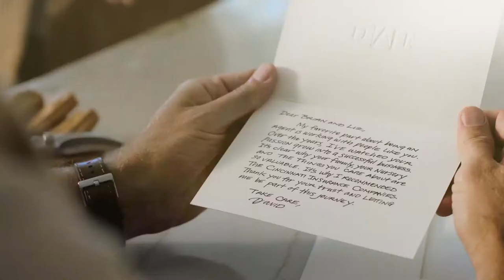The Cincinnati Insurance Companies 2017